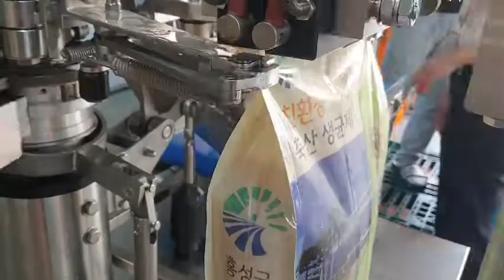EM발효액포장기 축산생균포장기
이엠발효액 포장기
5Kg~10Kg / 충전량 변경 / Servo 구동
손잡이 접착가능